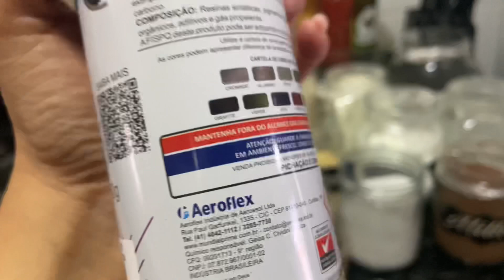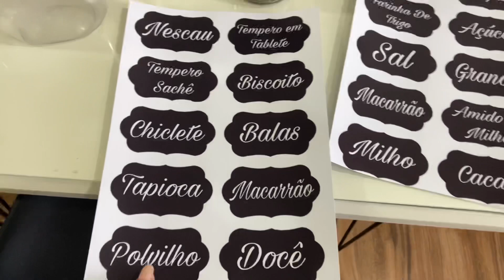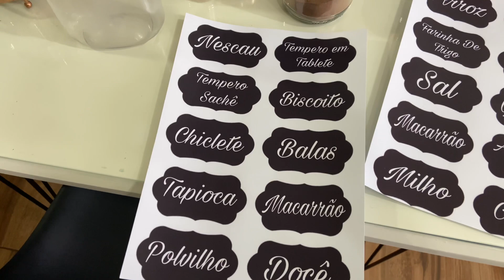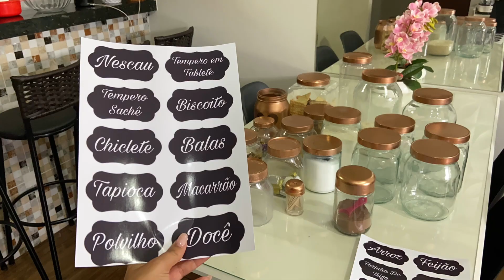FAZENDO MEUS PRÓPRIOS POTES ROSE GOLD | PINTEI AS TAMPAS DE ROSE GOLD | MEIGA E INDELICADA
Lojinha 👉🏻 Meiga e Indelicada Store 🛍